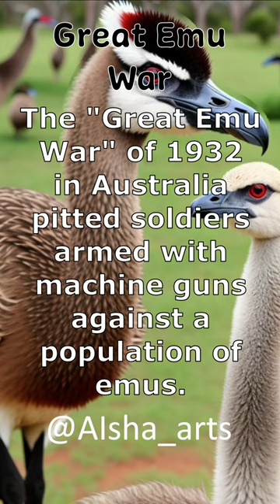Crazy history facts: Great Emu War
Interesting facts about everything on this channel. Welcome!
All images are created by the author of the channel using Stable Diffusion.